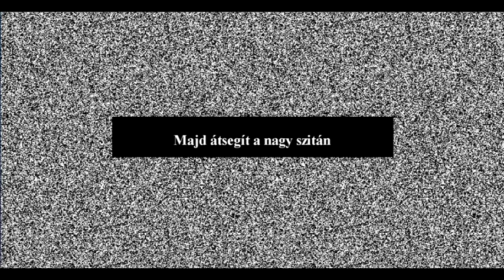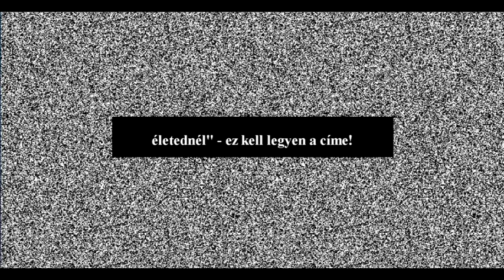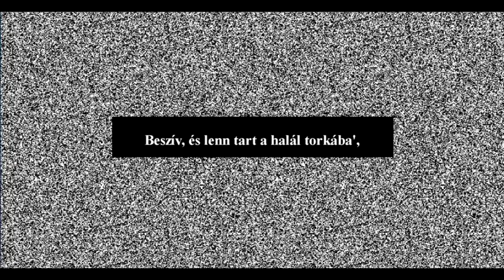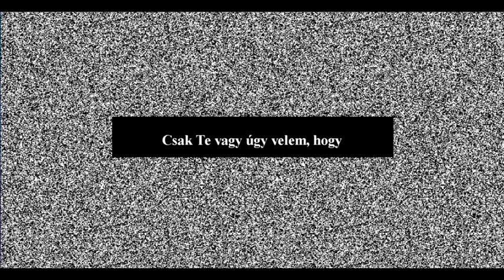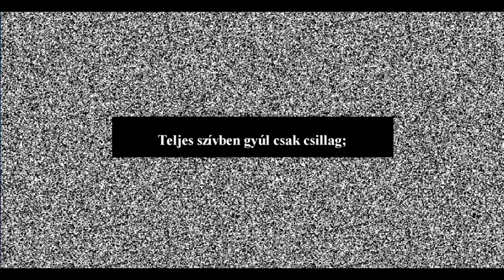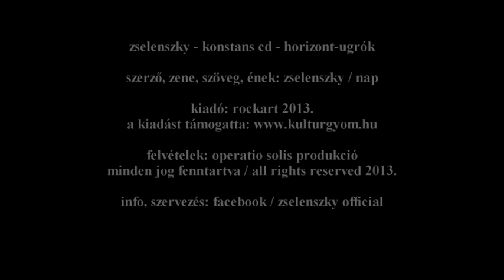zselenszky - horizont-ugrók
szerző - zselenszky
előadó - zselenszky

album - konstans 2013.
info a video végén